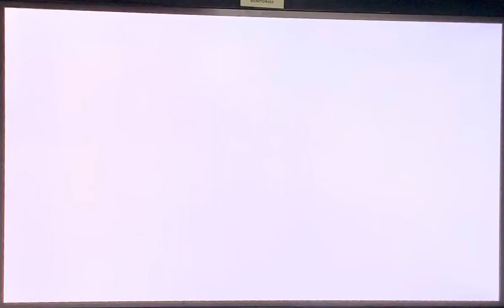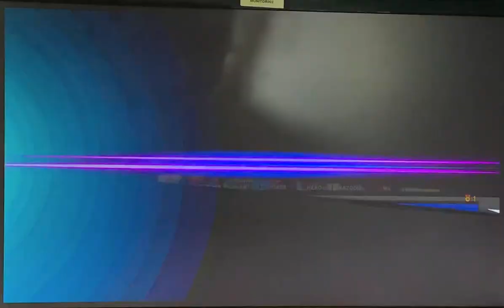Fuhsaz (Yoshi) vs Fangs (Bowser, Mewtwo) Bracket